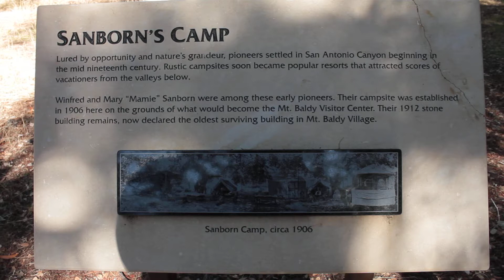Experiencing Sanborn's Camp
So this is Sanborn's Camp. You could see the woods and all of that.